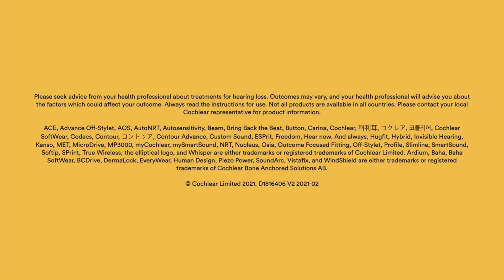KANSO2: AUTO ON